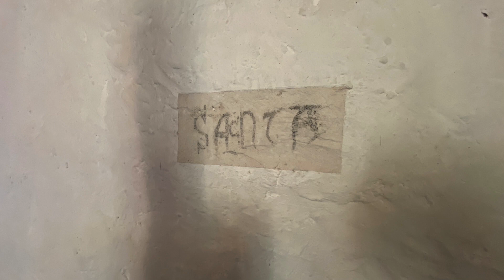Norra Solberga gamla kyrka Småland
Film om kyrkan och dess historia, producerad av Smedberg Produktion AB 2021 för Södra Vedbo pastorat, Linköpings stift.

Källor:
Pdf: ”Norra Solberga gamla kyrka - Kulturhistorisk karakterisering och bedömning”. Jönköpings Läns Museum 2006. Jonas Haas.
Häfte: ”Norra Solberga kyrkor”. Harald Anneli 1987.
Häfte: ”Norra Solberga kyrkor”. Robin Gullbrandsson 2016. ISBN 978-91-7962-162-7
Bok: ”Kyrkor i Jönköpings län. Del 2” . Ulf Vibeke 1986. ISBN 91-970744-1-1